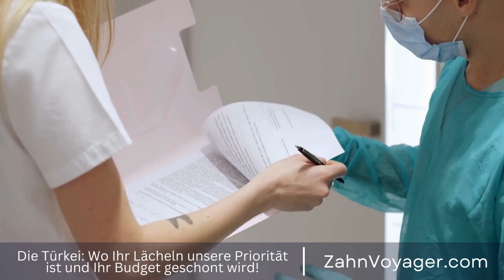Die Risiken einer Zahnaufhellung - Wie sicher ist das Bleaching wirklich?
Eine Zahnaufhellung kann viele Vorteile mit sich bringen, wie ein strahlendes Lächeln und gesteigertes Selbstvertrauen. Doch leider birgt sie auch einige Risiken, über die man sich im Voraus bewusst sein sollte. In diesem Video werden wir einige der potenziellen Risiken einer Zahnaufhellung genauer beleuchten. Zahnaufhellung, Vorteile, Risiken, strahlendes Lächeln, Selbstvertrauen